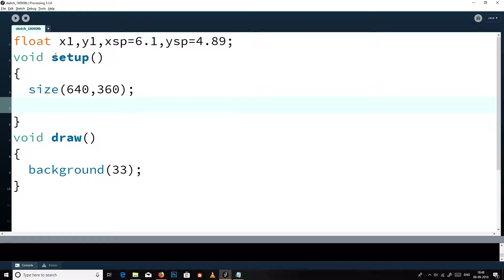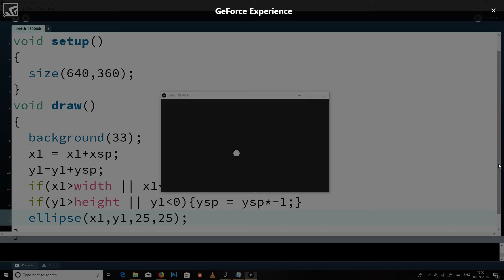bounce ball tutorial in processing 3